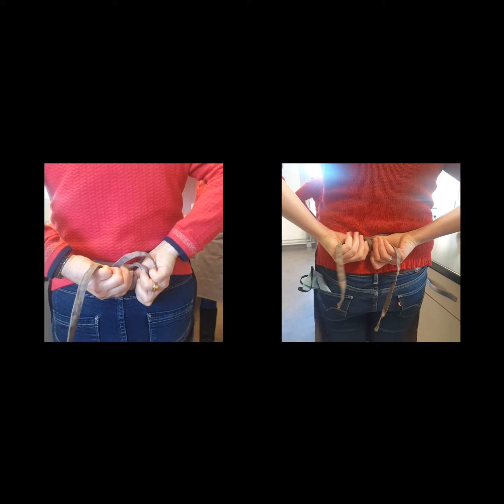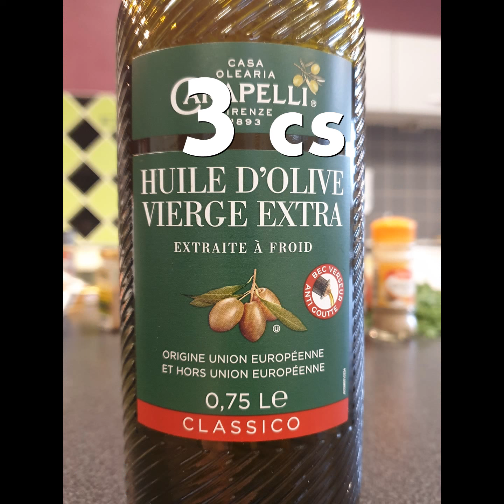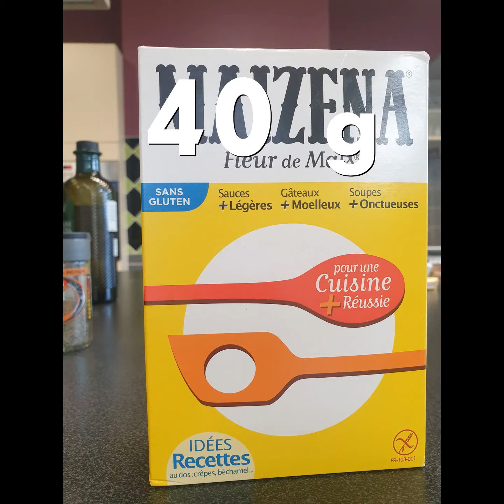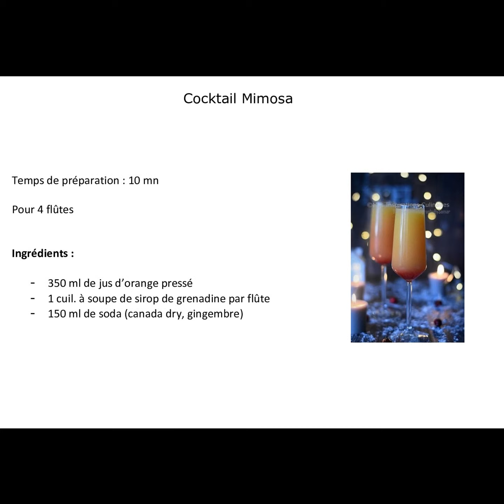La cuisine de Fabienne #6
Fabienne et Laetitia vous proposent trois recettes pour les fêtes : un mille-feuilles de betterave à la faisselle, une bûche mascarpone, chocolat et pralines roses et un cocktail sans alcool.